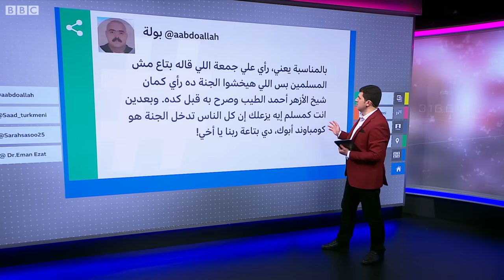غير المسلمين في الجنة أيضا وعلاقات الحب مباحة…تصريحات لعلي جمعة تثير جدلا في مصر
أثارت تصريحات مفتي مصر السابق، الشيخ علي جمعة، جدلا واسعا في مصر حيث قال في برنامجه الديني إن دخول الجنة لا ينحصر على المسلمين وإن العلاقات بين الجنسين قبل الزواج مباحة بشروط. هذه ليست المرة الأولى التي يثير جمعة فيها الجدل بتصريحاته الدينية وأيضا السياسية.